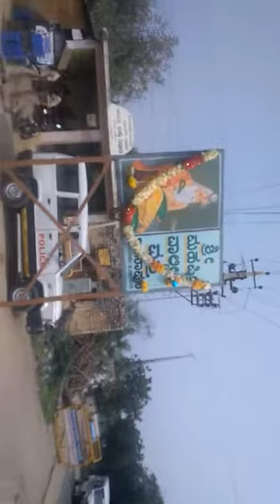ಗ್ರಾಮದಲ್ಲಿ ನಿಷೇಧಾಜ್ಞೆ BP9News Kannada1